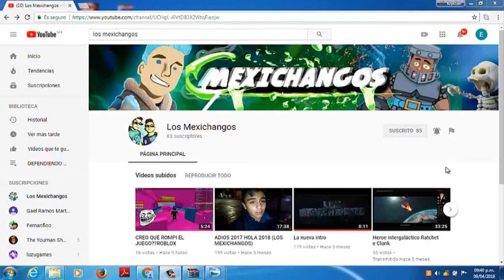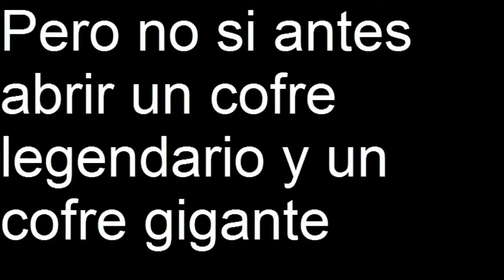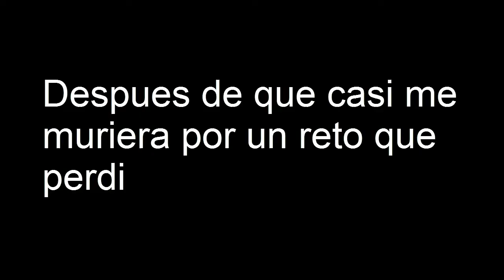JUEGO CON UN AMIGO Y PIERDO!!CLASH ROYAL